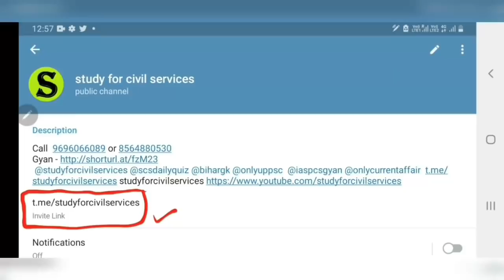uppsc Topper SDM Rank 21 Disha Deputy Collector strategy booklist books uppcs ki taiyari kaise kare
uppsc 2020 topper rank 21 , roll number 288702 Disha Shrivastava POST - DEPUTY COLLECTOR
 full strategy , books booklist , mock test series , current affairs books , notes , best youtube channel for uppcs up pcs preparation sdm / deputy collector ne bataya uppcs ki taiyari kaise kare , best current affairs for uppcs is study for civil services

 uppsc interview questions , strategy and other useful tips and tricks for pcs preparation is series me pcs selected students ki tips , strategy , padhai karne ka tarika etc , pcs interview questions and answers in hindi aur ias pcs interview questions in hindi aur pcs interview me puche gaye sawal  , ias pcs ka interview kaise hota hai aur ias pcs ke interview ke question  , uppcs ki taiyari kaise kare  , up pcs ki preparation kaise kare  , up pcs ki online classes , up pcs ki age limit , uppcs ki training kaha hoti hai , up pcs ki class , uppcs ki puri jankari , uppcs ki training kaha hoti hai , uppcs ki salary kitni hoti hai aur uppcs ki best book list , best youtube channel for uppcs uppsc , up pcs topper interview etc discuss karenge ( by studyforcivilservices )

this video is specially uploaded by study for civil services ( gyan prakash mishra ) for uppsc uppcs up pcs psc like Deputy Collector, Deputy Superintendent of Police, Block Development Officer, Assistant Regional Transport Officer, Assistant Commissioner (Commercial Tax), District Commandent Homeguards, Treasury Officer/Accounts Officer (Treasury), Cane Inspector and Assistant Sugar Commissioner, Superintendent Jail, Manager Credit (Small Industries), Manager Marketing and Economic Survey (Small Industries), Executive

jald hi ham up pcs topper interview hindi medium aur uppcs mock interviews in hindi and english bhi chalu karenge

Rank 2 UPPCS 2020 Exam Shivakshi Dixit shares her detailed strategy
उत्तर प्रदेश लोक सेवा आयोग परीक्षा 2020 में टॉप रैंक  हासिल कर डिप्टी क्लेक्टर का पद प्राप्त  अपने लेक्चर के माध्यम से तैयारी की स्ट्रेटजी, उनका सफ़र कैसा रहा. इसके साथ ही वो बता रहीं हैं कि किन पुस्तकों के माध्यम से छात्र तैयारी कर सकते हैं और नोट्स तैयारी में कैसे महत्वपूर्ण हैं.